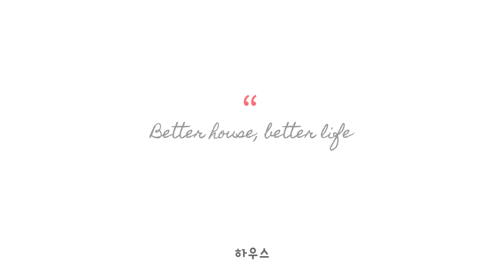크리스마스에 예쁜 벽트리 어때요? 인테리어 소품으로 사계절 내내 활용 가능!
북유럽풍 벽트리로 크리스마스 준비!
사진이나 엽서를 걸어서 인테리어 소품으로도 활용 가능해요